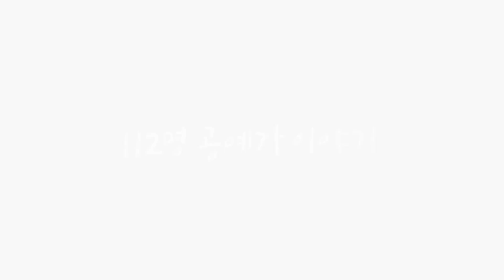105. 즐거운 흙놀이 수업 - 도예가 연미미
105. 즐거운 흙놀이 수업 - 도예가 연미미

* 준비물
흙(흰백자토), 안료, 밀대, 각종 조형도구, 핀, 칼, 가위, 오르골

오늘은 색깔 흙을 만들어 자동차에 탄 곰돌이를 만들고 도자기 오르골을 만드는 과정을 영상으로 담았습니다. 연미미 작가님의 흙놀이 수업 즐겁게 감상해주세요. :)